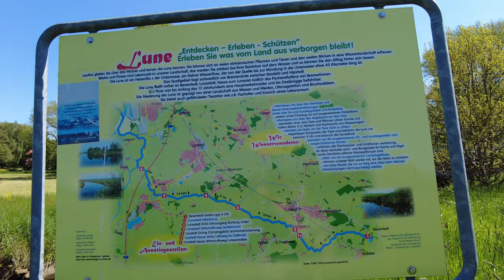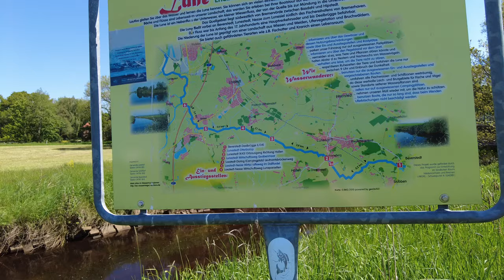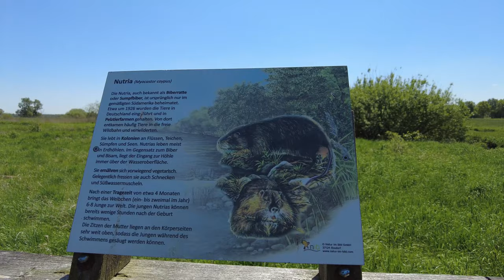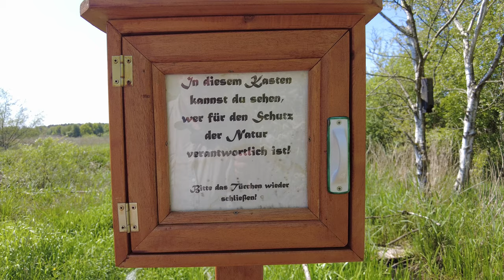Kajaktour mit Gumotex Solar auf der Lune Anlegestelle 1-3 mit dem Otterbiotop bei Lunestedt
Ich fahre hier die Lune von  der Anlegestelle Nr.1 bei Beverstedt bis zum Kanuanleger Nr. 3. in der Nähe von Düring.
Hier hat die Lune noch eine gewisse Strömung und ist zudem der wohl schönste Abschnitt der Lune. Die Lune ist ein anfängerfreundlicher Fluss mit wenig Strömung ohne Stromschnellen und lässt sich auch von Familien mit Kindern einfach mit dem Kanu oder Kajak befahren.
Dieses Mal fahre ich wieder mit meinem Gumotex Solar, und mache einen kleinen Rundgang im Otterbiotop bei Lunestedt.

Mehr Informationen zum Paddeln auf der Lune und einen Flyer zum Download findet ihr

Ein großes Dankeschön geht an Kai vom Kanal "Kai Travelkai" der mich am Ende der Tour abholte und zurückbrachte.

Immer dabei:
Meine Wanderschuhe (Meindl Nebraska Mid GTX)*
Meine Video-Cam (DJI Pocket 2)*
Meine Fotokamera (Olympus OM-D E-M1 Mark II)*
ND-Filter Set*
Meine Actioncam (Yi 4K)*

Auf Kanutouren:
Mein Boot (Ally Kanadier)*
Wasserdichte Tonne für Wertsachen 10,4l*
Hängematte Seil und Karabiner*
Underquilt für Hängematte*
Tarp für Hängematte*
Therm-a-Rest Isomatte*
Therm-a-Rest Pumpsack*
Trangia Kochset*
Trangia Sicherheitsflasche*
Kajak Handschuhe*
Thermacell Lampe*